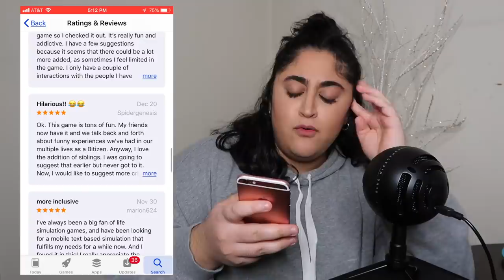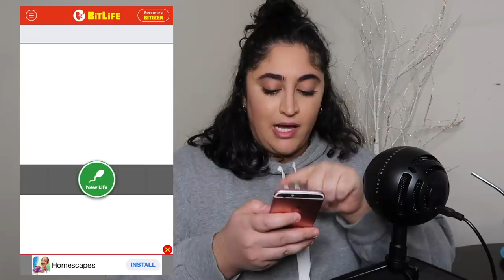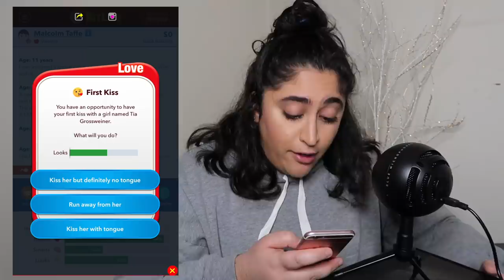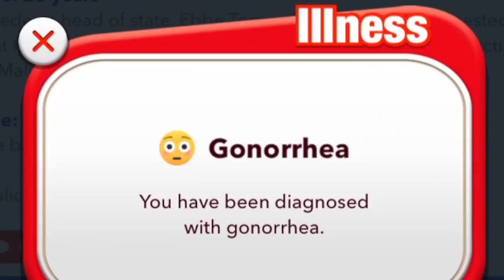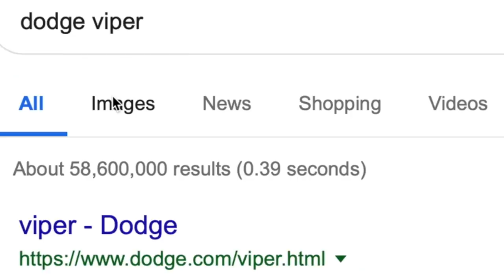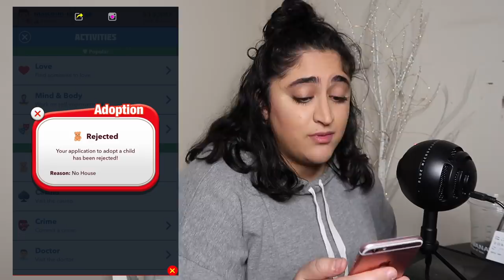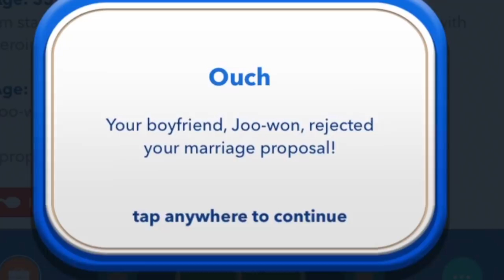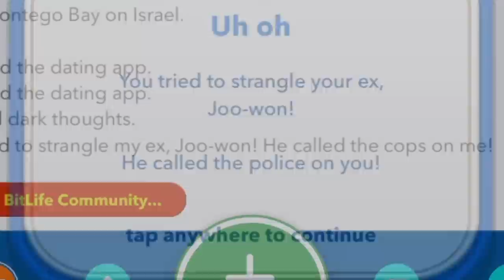when there’s a glitch in the (BitLife) simulation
Check out Deep Fried, a podcast I co-host with my good friend and bitch Courtney!